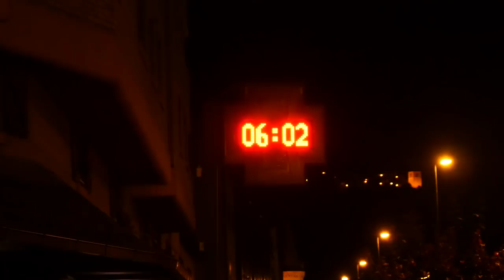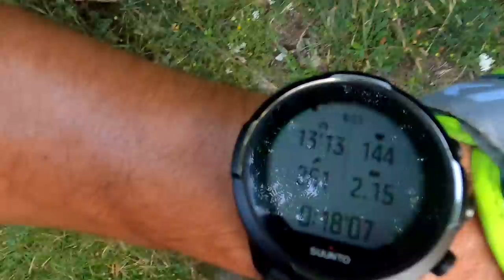NUNCA HABÍA CORRIDO UNA MARATÓN TAN DURA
Sin duda la Maratón Trail Vielha-Molières ha sido la más dura que he corrido jamás, con sus 42 kilómetros y 4.200m de desnivel postivo.
Mi libro "Corro porque caminar me cansa"
Mi cámara: Panasonic Lumix GX9 & GoPro 8